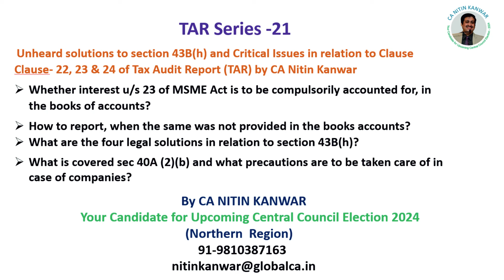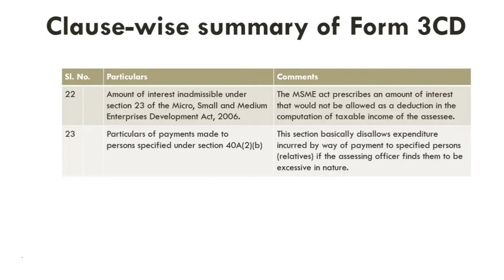Unheard solutions to section 43Bh & Issues in Clause 22, 23 & 24 of TAR by CA Nitin Kanwar Made w